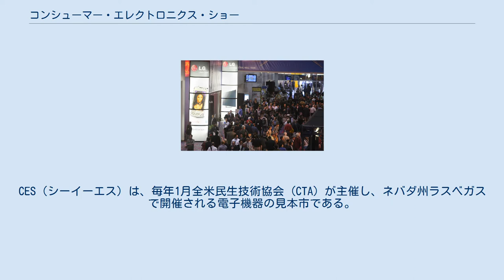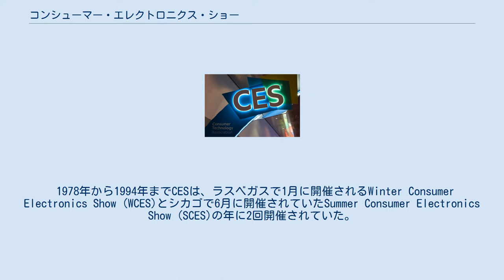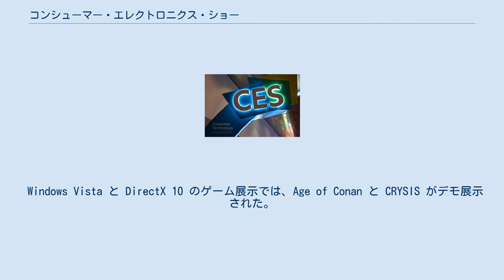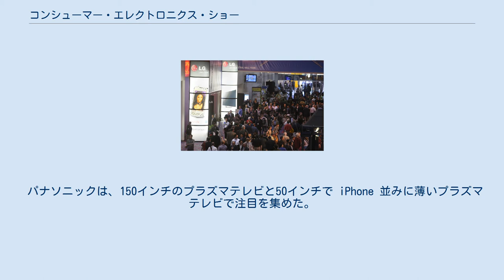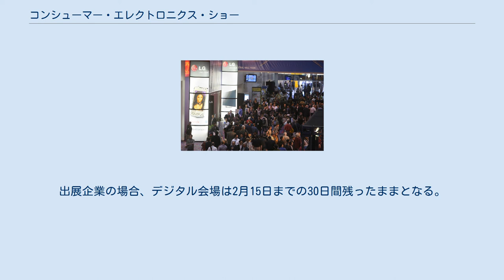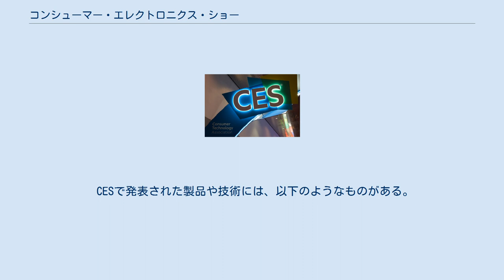コンシューマー・エレクトロニクス・ショー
コンピュータ関連の見本市・展示会
CES（シーイーエス）は、毎年1月全米民生技術協会 (CTA) が主催し、ネバダ州ラスベガスで開催される電子機器の見本市である。
業界向けの見本市で、一般への公開はされていない。
展示会には多くの新製品が出品され、プロトタイプ（試作品）も多い。
当初から長らく名称はConsumer Electronics Showだった。
現在、CESではConsumer Electronics Showとして紹介しないように公式に記している。
 ラスベガス・コンベンションセンターを中心として開催され、一部の特定分野は別会場となっている。
 第1回は1967年6月、ニューヨークで開催された。
 1978年から1994年までCESは、ラスベガスで1月に開催されるWinter Consumer Electronics Show (WCES)とシカゴで6月に開催されていたSummer Consumer Electronics Show (SCES)の年に2回開催されていた。
 1995年からラスベガスで1月に年に1回だけ開催されるようになった。
ラスベガスでも最大規模の見本市の1つである。
 CESのロゴ 2005年は、1月6日から1月9日まで開催された。
マイクロソフト会長であったビル・ゲイツの基調講演ではデモ用マシンが不調となって失敗するという波乱の幕開けとなった。
 サムスン電子は102インチのプラズマテレビを公開した。
 2006年は、1月5日から1月8日に開催された。
ビル・ゲイツや他の業者の基調講演の主要テーマはHDTVであった。
HD DVD と Blu-ray Disc の競合が目を引く中で、最初のHDの映画タイトルがリリースされ、最初のHDプレイヤーも発表された。
フィリップスは電子ペーパーのプロトタイプを展示した。
 参加者は15万人を越え、会場面積は全部で167万平方フィートとなり、アメリカ最大のエレクトロニクス系イベントとなった。
 通常、木曜日から週末にかけて開催されていたが、この年は月曜日から木曜日の開催（1月8日から1月11日）となった。
ビル・ゲイツは基調講演を前夜に行った。
通常の基調講演は全米家電協会のCEO Gary Shapiro、モトローラのCEO Ed Zander らが行った。
 Windows Vista と DirectX 10 のゲーム展示では、Age of Conan と CRYSIS がデモ展示された。
 2008年は、1月7日から1月10日に開催された。
ビル・ゲイツは基調講演でマイクロソフトでの日常業務からの正式な引退を表明した。
発表の中でゲイツは彼のマイクロソフトでの一日を長めのコメディ仕立ての寸劇で披露し、その中でジェイ・Z、ジョン・スチュワート、Brian Williams、スティーヴン・スピルバーグ、ボノ、バラック・オバマ、ヒラリー・クリントン、ジョージ・クルーニー、マシュー・マコノヒーがカメオ出演した。
その脚本は脚本家のストライキが発生する前に全米脚本家組合のメンバーが書いたとされている。
 パナソニックは、150インチのプラズマテレビと50インチで iPhone 並みに薄いプラズマテレビで注目を集めた。
 HD DVDとBlu-ray Discの競合も目を引いたが、直前にワーナー・ブラザーズがBlu-ray Disc単独支持を表明したことで、両陣営のブースは対照的となった。
Blu-ray Discのブースは大賑わいを見せる一方で、HD DVDのブースは閑古鳥が鳴く有様であった。
 2009年の日程は、1月8日から11日となっている。
 2010年の日程は、1月7日から10日となっている。
 LG電子の展示周辺を歩く参加者 CES 2010にて 2021年の日程は、1月11日から14日となっている。
 CES2021はCOVID-19の感染拡大の影響により、完全オンラインでの開催となった。
 CESの運営はオンライン開催に当たり、数万人の参加にも堪えうるプラットフォームとして多くのビデオ会議サービスを検討し、最終的にMicrosoftTeamsを使用することを決めた。
出展企業の場合、デジタル会場は2月15日までの30日間残ったままとなる。
 2021年1月12日、ビリー・アイリッシュがライブデジタルパフォーマンスを予定している。
またライアン・シークレストはビリー・アイリッシュとデュア・リ...